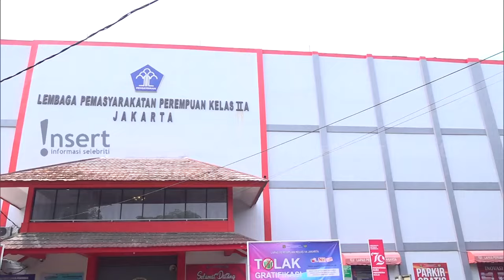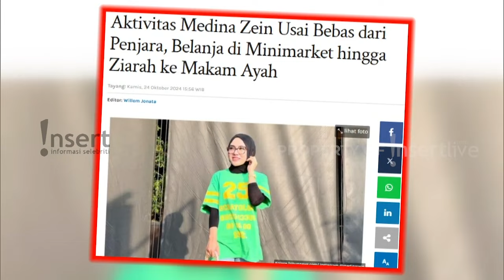Bebas dari Penjara, Medina Zein Pilih Ziarah ke Makam Ayah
Medina Zein melepas rindu dengan sang ayah yang sudah tiada. Sang ayah meninggal dunia pada 2023. Medina 2,5 tahun mendekam di penjara dan tidak bisa menghadiri pemakaman sang ayah. Medina tidak bisa menahan air mata ketika duduk di samping pusaran sang ayah.